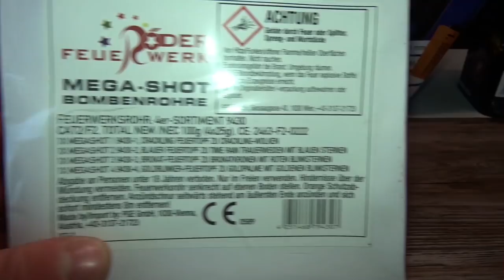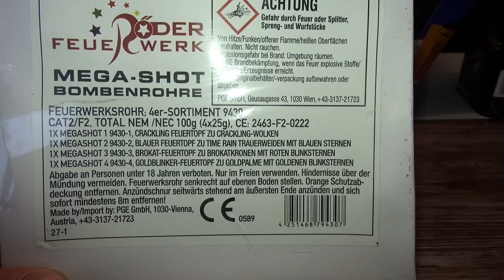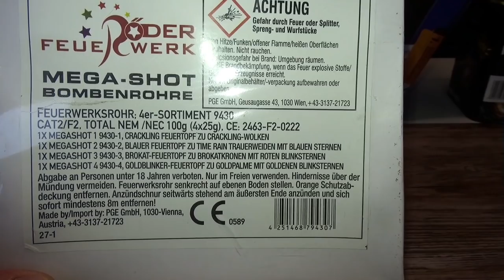Heftige Bombenrohre! | Mega Shot von Röder Feuerwerk | 4er-Set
Röder Feuerwerk - Mega Shot Bombenrohre | 8,95€
Ich war wirklich sehr überrascht was da aus den Röhrchen rauskam.Die Teile machen wirklich Spaß!

✘ Camcorder für YouTube und Feuerwerk »